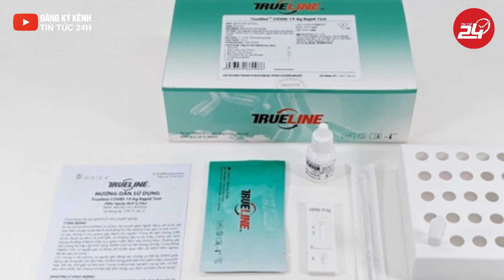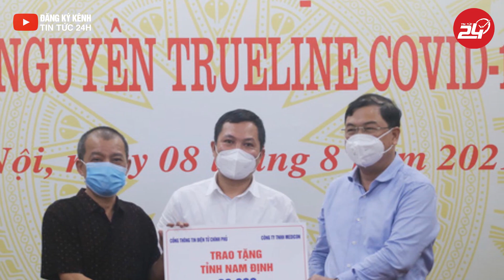Hà Nội Có Thêm 39 Ca Dương Tính Với SARS-CoV-2 | tin Tức 24h